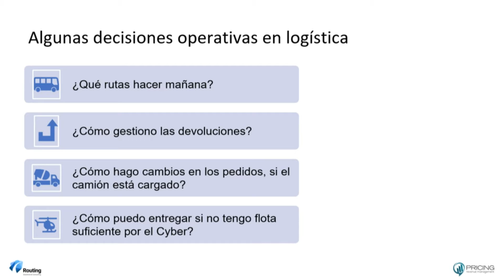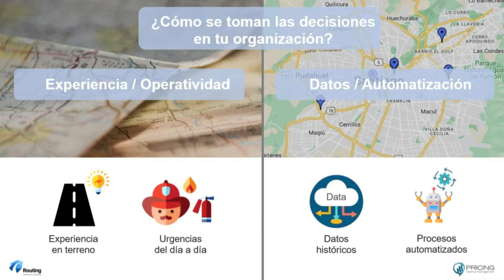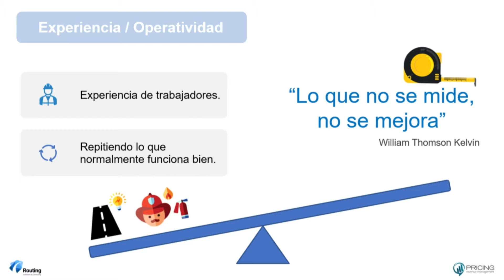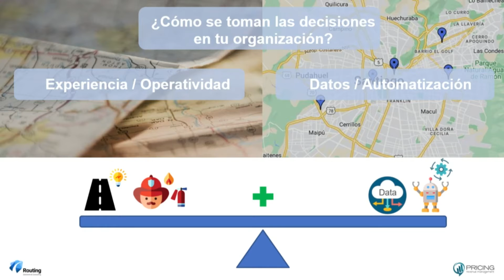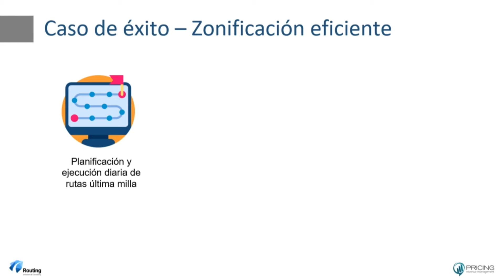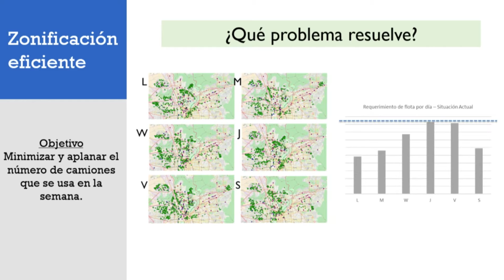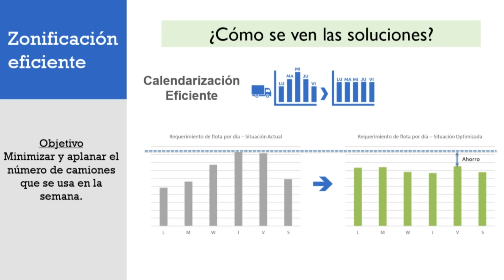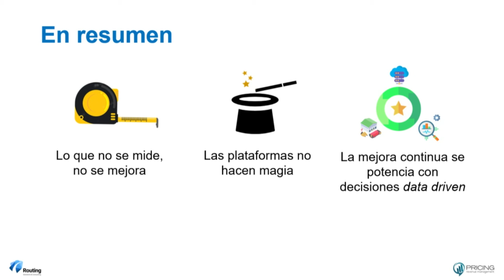Presentación: "Decisiones Data Driven"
Presentación realizada en logistecshow2022 por Guillermo Soto, Jefe de Innovación y Estrategia en Routing